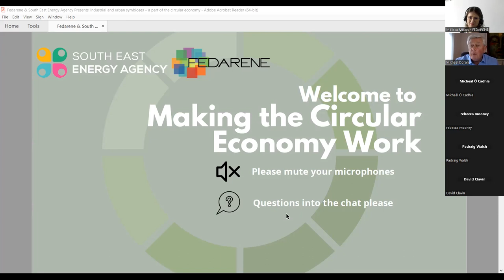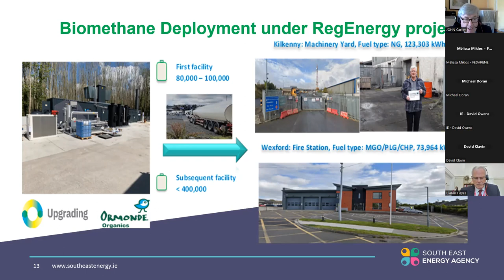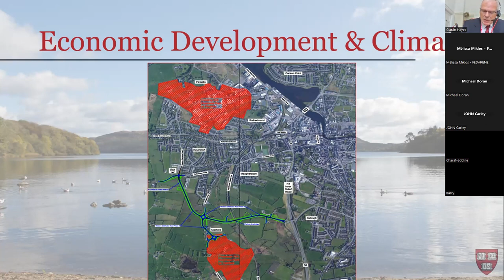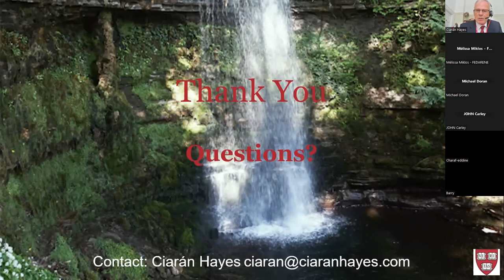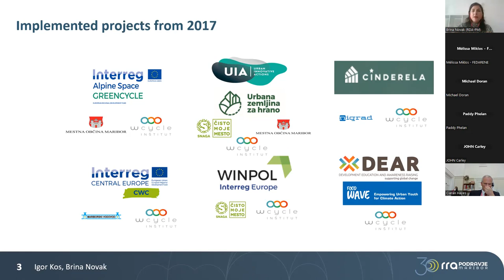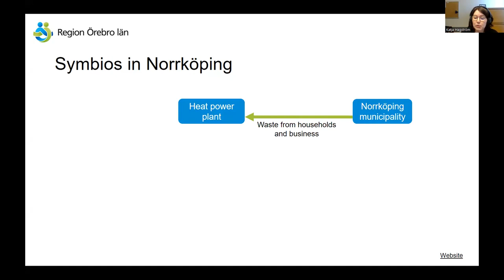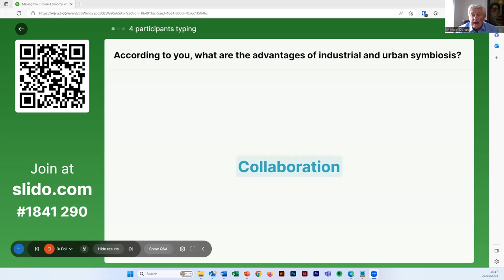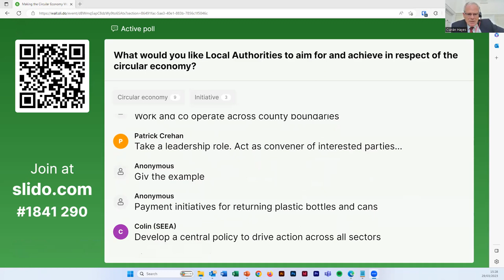Making the Circular Economy Work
On 29 March 2023, FEDARENE’s Vice-President for Circular Economy John Carley hosted this webinar to guide local and regional public authorities in their circular economy strategies.